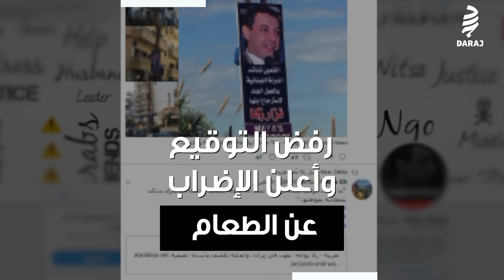من يسأل عن نزار زكا؟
منظمة حقوق الإنسان في إيران:
اللبناني المسجون في إيران نزار زكا مصاب بسرطان الأمعاء
يمضي زكا عقوبة بالسجن تصل إلى 10 سنوات وغرامة 4 ونصف مليون دولار
لماذا تتجاهل الدولة اللبنانية قضية نزار زكا؟؟